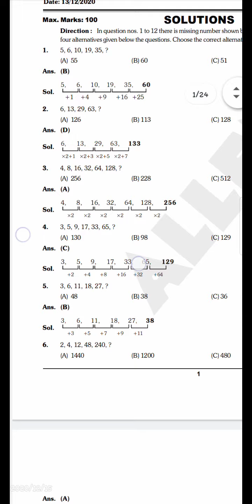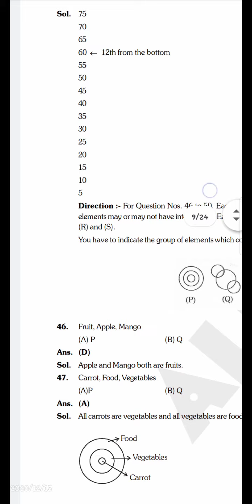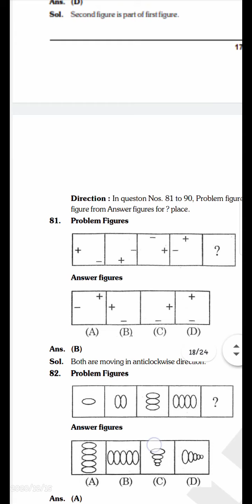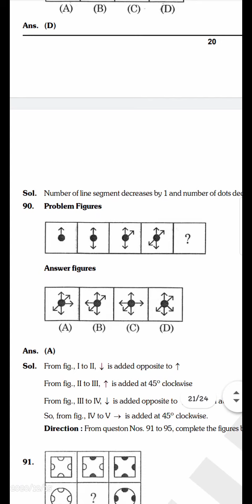NTSE/NMMS__NTSE Class 10th__MAT_Answer Key_👍__Madhya Pradesh_ Chek your Answer_&. Comment your Marks